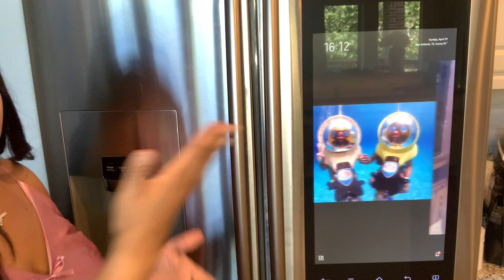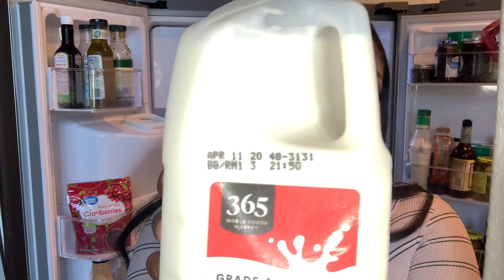CLEAN THE FRIDGE | CLEANING MOTIVATION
I know we all dread it, but it has to get done! Enjoy cleaning the fridge with me, and afterwards, go clean yours! Love yall!

AMAZON STOREFRONT

💡RING LIGHT

💡💡ADDITIONAL LIGHTING

Yasmine Bianca's channel is all about a Lifestyle. On this channel I share with you guys my favorite things, from food, couples videos, vlogs, cooking, shopping, working out, music, makeup, hair, and just everyday life.  We keep it REAL on this channel and do not tolerate any nonsense.

💃🏽CONSIGNMENT
💍ACCESSORIES
💇🏽‍♀️INDIAN HAIR EXTENSIONS (COMING SOON)
🎈100% 3D MINK EYELASHES (COMING SOON)

💚[[[ SC ]]] yasminebianca
💚[[[ FB ]]] Yasmine Bianca